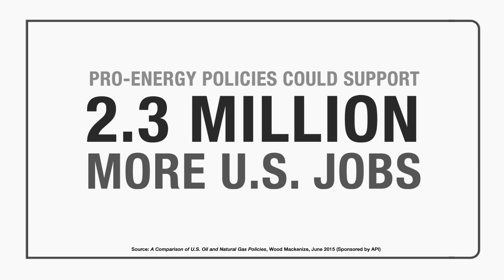Vote4Energy Jobs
Producing more American oil and natural gas could support 2.3 million more U.S. jobs. Manufacturing, technology, transportation – all kinds of jobs.